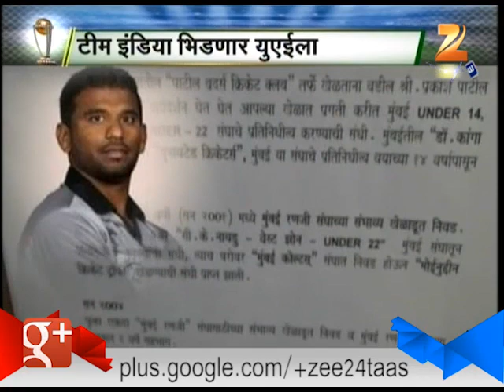Sports Bar Swapnil patil vs Ajinkya Rahane